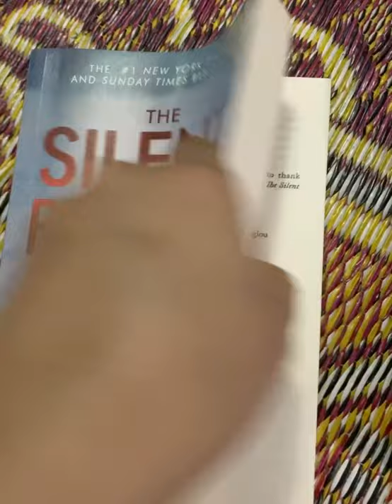The Silent Patient Book by Alex Michaelides | Online Book Store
The Silent Patient Book by Alex Michaelides is available at Online Book Store in Pakistan on discounted rate. The quality is shown in the video.